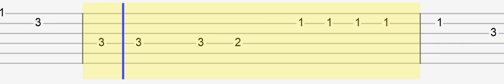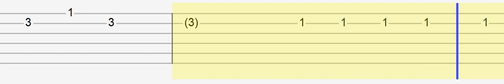TXT - CROWN (Easy Guitar Tabs Tutorial)